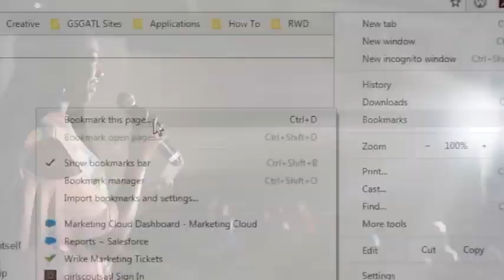Girls Scouts of Greater Atlanta announces plans to invest in its outdoor programs